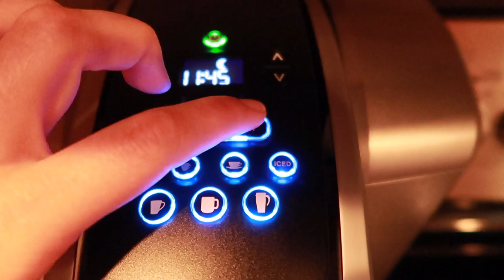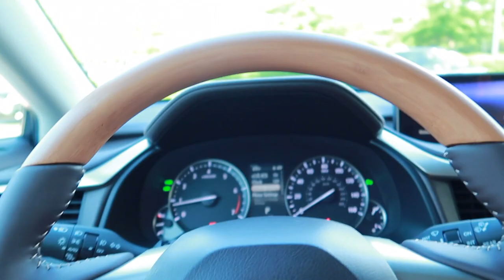VLOG: I said YES to the dress + bought a car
I said YES to the dress and bought a car all in the same day!! Follow along in this short vlog to see just what I said yes to :)

If you're in NC and looking for the best bridal experience, check out Alexia's Bridal!